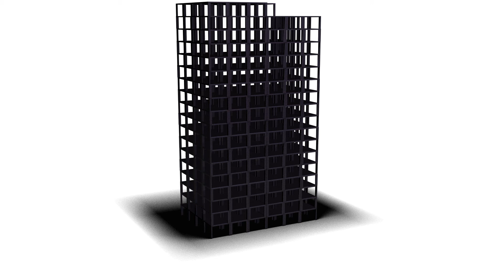Physics Simulation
A simulation of planks and boards stacked up, hit by a steel ball.